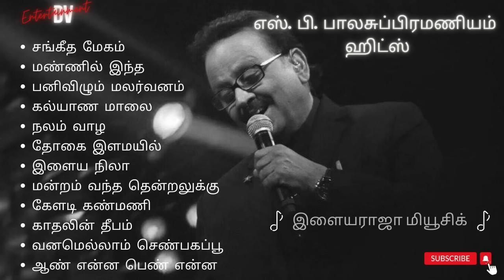SPB Hit Songs Tamil | Ilayaraja Tamil Hits | 80's 90's SPB solo Songs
The original copyright(s) is (are) solely owned by the companies/artists/record labels.